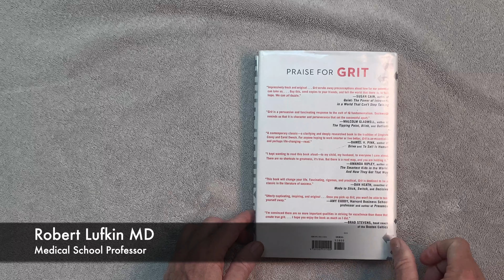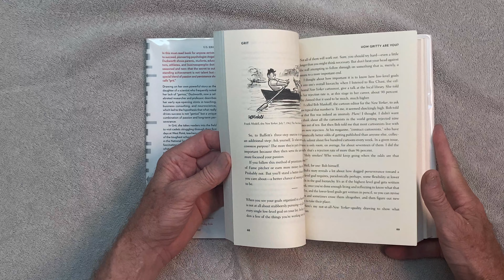BOOK PEEK: Grit: The Power of Passion and Perseverance By Duckworth, Angela